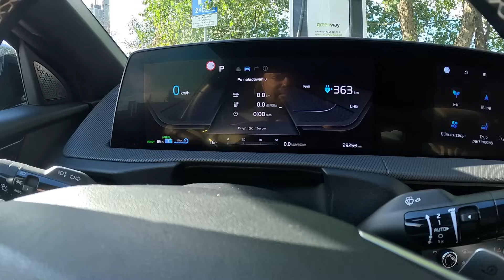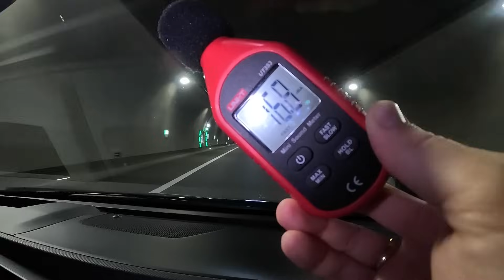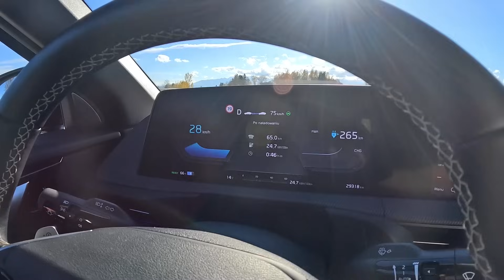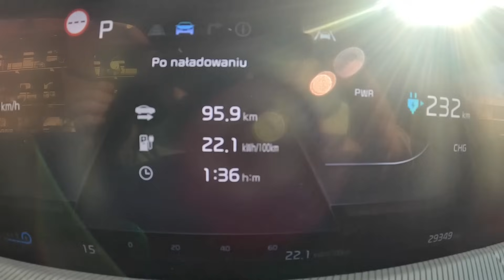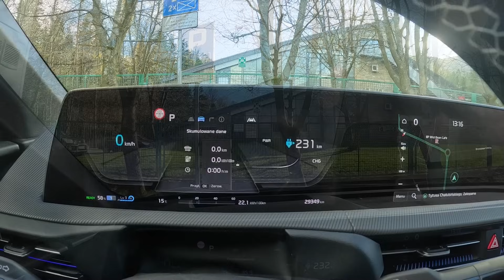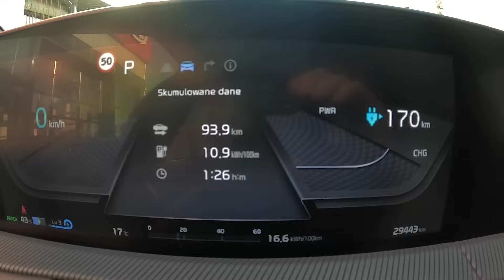Sprzedam# Kia EV6 na Zakopane Test Extra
[WSPÓŁPRACA]:
kupuj taniej z kodem: Na Prad z EVSTON
kupuj taniej z kodem: NaPradPoPolsce
--- Wadowscy.pl

Model            (br/nt) Temp. Do.         Powrót.  Relacja
Fiat 500
Hyundai Ioniq
Peugeot Ion
Nissan Leaf
Skoda CitiGo
PeugeotE208
Tesla 3
Kia e-Niro
Tesla Y
Kia Niro
Volvo XC40
Kona 64
Kona 39
Bmw IX3
Tesla S
Renault ZOE
Mazda MX30
VW ID4+Eriba
Leaf
Opel Corsa
Skoda Enyaq
ZOE
Mazda MX3
Kia EV6
Leaf 30
Kie e-soul
Ford Mustang
Citroen ec4
Niro+BOX+Rowery
Ioniq5+Łódź
VW id3
Leaf 24
Polstar 2
Honda E
BMW i4
Dacia Spring
Mini
Opel Mokka
Volvo c40
Tesla S

Wyniki ww. testów w komentarzu oraz tu :

Kia e-Soul |64/64| |20|16,8(25%) 7,4 (10%) youtu.be/OCBfpMCYffc
Kia Niro |64/64| |25| 16,2(23%) 7 (12%) youtu.be/ehsPOc1S9Io
e-Partner|50/45| |18| 16,9(37%) 11(25%) youtu.be/Upy0f0yc7AQ
BMW i4 |84/80| |18| 18,7(24%) 9,6(12%) youtu.be/R0qftvOmKeI
Leaf62 |62/54| |20| 16,1(33%) 12,3(24%) youtu.be/TLi57PdGQw8
E-Tron |95/83| |14| 26,1(33%) 15,6(18%) youtu.be/7jV0t_HveoA
DS3 |50/45| |8| 17,1(39%) 11,4(27%) youtu.be/mBRb1V9UtTA
Ariya |63/58| |12| 20,4(38%) 8(16%) youtu.be/F8NWOdKiJXQ
KIA EV6 |77/73| |10| 21,4(29%) 10,7(14%) youtu.be/Bb5nJZgZPGI
e-GOLF |24/18,4| |12| 16(87%) 11,8(64%) youtu.be/65E-8udGivs
Seres3 |53/52?| |12| 22,2(38%) 16,8(28%) youtu.be/wkJgQrhUDdw
Jaguar iPace|90/82||8|24,5(32%) 15,9(20%) youtu.be/AAgucZAPFIk
VW ID.5 |82/73| |0| 24,3(34%) 15,3(19%) youtu.be/VwUohN4RLgw
Fiat500e |42/360| |-2| 19,3(59%) 12,7(40%) youtu.be/G7ZbEYazZ44
Qashqai |55Litrów||0| 6,2L(11%) 3,8L(7%) youtu.be/JfpD0LZSgPk
EV6+przycz.|82/75|-10|38(51%)25,5(32%) youtu.be/MWw45wdNGNE
TeslaS 90 |90/75?| |-1| 23,9(32%)14,7(20%) youtu.be/yBSyNlm0XMs
Ssangyong |62/58||-9|25,7(46%)17,7(34%) youtu.be/mhgxp7XLY0c
Megane |60/55| |-2| 22,1(44%) 13,4(25%) youtu.be/IuzIE7yddnM
E-Scudo |50/44|  |0|  27,8(63%)  17,8(40) youtu.be/Q_yrs4wB0wg
ION |16/14| |-2| ~18(130%)  11,7(77%) youtu.be/PY4WpXJqK0c
TownStar |44/45||1| 23,7(~53%)19(~40%) youtu.be/6GV7ocLBmGc
Tesla3  |55/60| |2|  17,1(30% 11(20%) youtu.be/kYdzgrVdXSc
BMWi4 |80/84| |6| 22,4(28%) 12,7(16%) youtu.be/JC4WRV-NSdA
EQA |70?|65| |7|  24,8(37%) 13,4(23%) youtu.be/-mfwSJsMFZ4
Pacifica|16|11| |2|  2,8L(11kwh) 8,2L(6kWh) youtu.be/3LH1EkM7r_c
HondaE |35/28| |3| 19,5(76%) 12,5(44%) youtu.be/TLfN2MVxotA
Tesla3P |75/70| |1| 19,7(31%) 12,9(20%) youtu.be/M0R5Enxs62A
Audi Q4 |82/72| |8| 20,6(30%) 13,6(17%) youtu.be/fjVQpQ1OSn4
Tesla S |90/70| |3| 20(31%) Ariya 20,6 youtu.be/Gfj71aEYZPI
TeslaY |~60| |7| 16,5(28%) 8,5(14%) youtu.be/An4EC0O_-pY
ID. Buzz |82/73| |15| 24,2(31%) 12,9(40%) youtu.be/FdzeM3d74Ag
BMW IX |76/70| |5| 26,8(37%) 14,3(20%) youtu.be/deLCgx9IiAk
Lexus ES300h|50Litrów||25|5,8L(11%)3,5L(7%) youtu.be/KyV00hFkwZc
Smart for4 |17,6| |20| 16(90%) 11(60%) youtu.be/cvIGYhrZDe8
TM3 LR RWD|79/73|20| 17(23%) 10,6(15%) youtu.be/hw4Flrn3tF0
Mercedes EQV|100/90||20|25(33%) 12(15%) youtu.be/KucX7Qgc7MU
Ioniq 28 |~28| |28| 13,7(48%) 7,6(28%) youtu.be/I2ioSh24T4s
BMW ix3 |80/72| |28| 19,4(26%) 10,2(12%) youtu.be/0ukSDgfJftQ
Nissan env200 |40/33||25| 18,7(62%) ~14(42%) youtu.be/CDT54zsyIXQ
Nio ET7 |100/86| |13| 27(32%) 18,2(21%) youtu.be/iHY-HnvHIog
Skoda CitiGo|36/30| |23| 12(38%) 5,9(23%) youtu.be/3glD-LFqfeQ
Toyota RAV4 60L 13C 5,5(9%) 3,5(6%) youtu.be/nayDjarL3Io
MAXUS 5 |75/70||18| 22,5 (33%) 15(24%)  youtu.be/FnSS-KyC3Nc
e-Rifter |50/45| |15| 19,3(45%) 11,1(27%) youtu.be/uaNf4XjsGWE
Toyota |72/58| |28|  18,2(31%) 10,4(18%)youtu.be/IW_hctsSlmY
VW ID.3 |62/50||28|  17,8(18%) 8,8(14%) youtu.be/YyR9N4LBXxE
Kia NiroEV |~63/65| |19| 16(23%) 8,6(10%) youtu.be/08_TcCN-OVE
NissanLeaf |30/24||20|16,6(74%)10,4(43%) youtu.be/O0je38wEHmw
e-Tranzit |78/68||25| 30(50%) 17(27%) youtu.be/V__GU7rjVqA
A klasa  |37/28||30| 21,2(67%) 13,4(42%) youtu.be/Gj9_BAnoEFs
Hyundai Ioniq5 |77/73||11| 19,3(25%) 11(14%) youtu.be/PFa7b3riSk4
Taycan |95/84||12| 22,6(27%) 12,9(15%) youtu.be/hrDhGJvNT0M
Twingo |23/21||23| 13,6(66%) 8,7(35%) youtu.be/FS7qS60bIJ8
EQE SUV |95/89||8| 26,8(29%)16,4(18%)  youtu.be/9YTosL3uN9k
BMW i3 |42/38||15| 15,2(37%) 9(20%) youtu.be/fFyNcfPNv4k
e-Jumpy |75/68|21| 24,9(37%) 14,9(19%) youtu.be/YmYIrvpZvfM
Kia EV6 |77/73| |17| 21,6(28%) 10,9(15%) youtu.be/-GPAmt36E4M